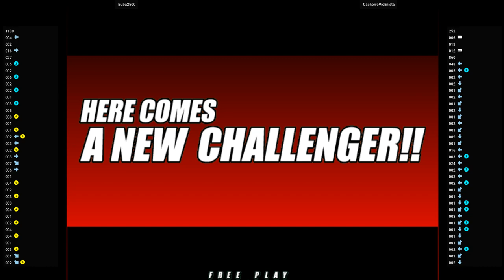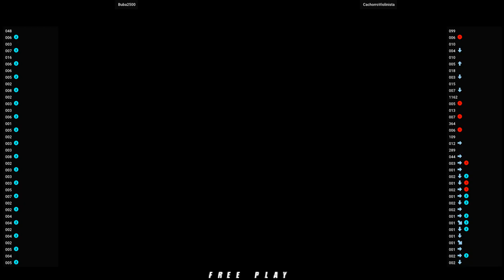NGBC 🕹 Buba2500 VS CachorroViolinista